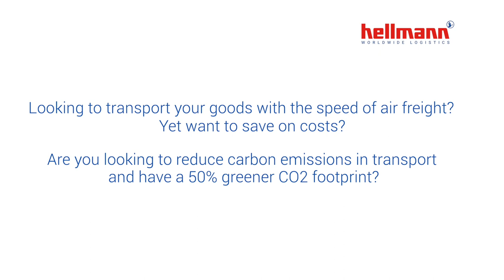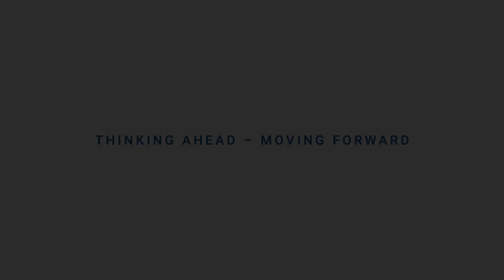Hellmann Worldwide Logistics Sea-Air Solution. The perfect cost & transit time balance.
Have you thought about introducing Sea-Air to your supply chain? Besides optimizing your goods’ transportation, our 20+ years’ experience in the field and our operational reach, you can safely:

• Block Space with all premium carriers
• Pre-clear facility with customs
• Access dedicated handling docks at airport
• Completely visualize your shipment from door to door

Our dedicated team is on call 24/7 for you with operational offices in Jebel Ali, Dubai Airport and Dubai World Central.